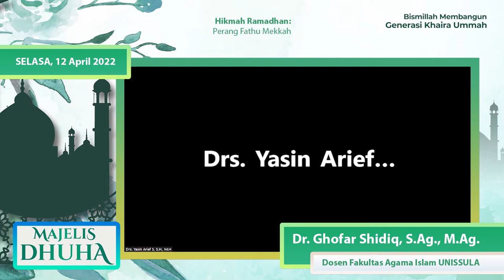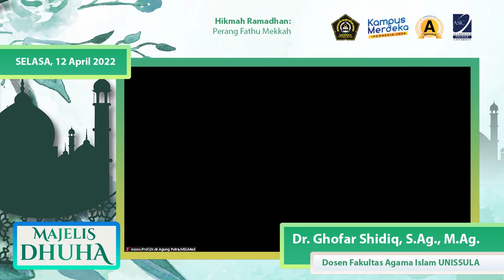Spesial Ramadhan [ Perang Fathu Mekkah ] MajelisDhuha 29 - Dr. Ghofar Shidiq, S.Ag., M.Ag.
Majelis Dhuha (Ma Dhu) Spesial Ramadhan [ Edisi 7] secara daring bersama Bapak Dr. Ghofar Shidiq, S.Ag., M.Ag.  yang dilaksanakan pada :

🗓️Hari   :  Selasa, 12 April 2022

Tema Bahasan :
Hikmah Ramadhan: Perang Fathu Mekkah